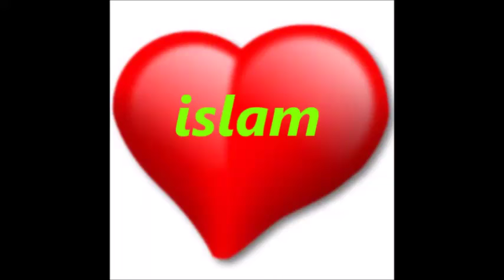3 hollandske kvinder konverteret til islam siden 2 uger